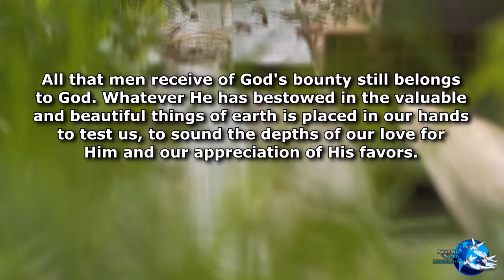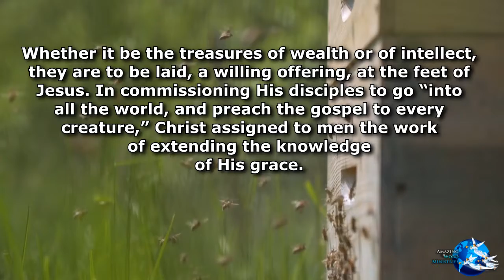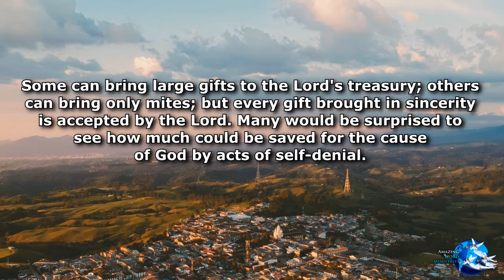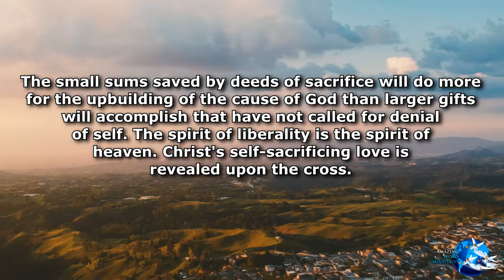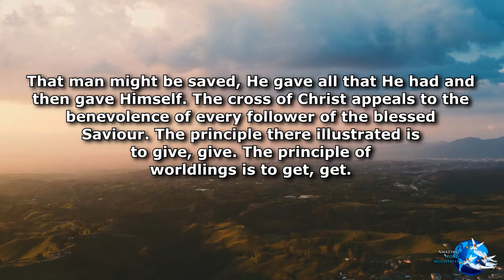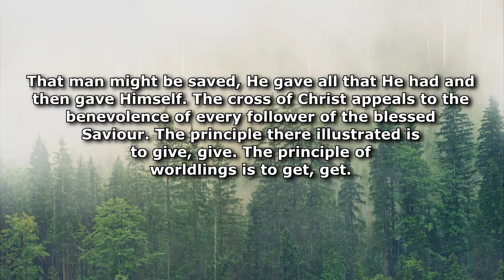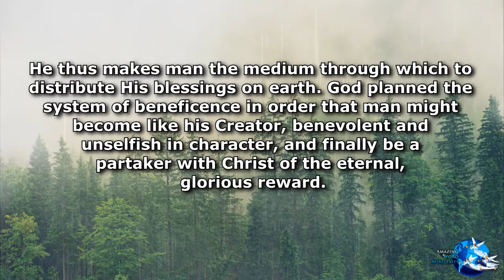Maranatha!: "All Our Treasures for God"-- By Ellen G. White